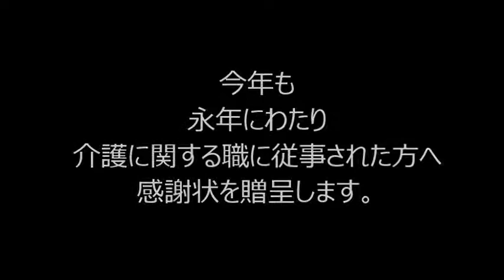西東京市第９回「介護の日」イベント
東京都西東京市で９回目の「介護の日」イベントを開催します。介護についての理解を深めるイベントです。イベントについて詳しくは、西東京市ホームページをご覧ください。